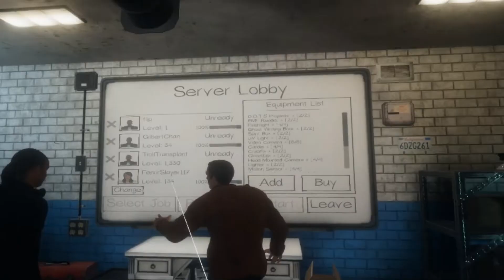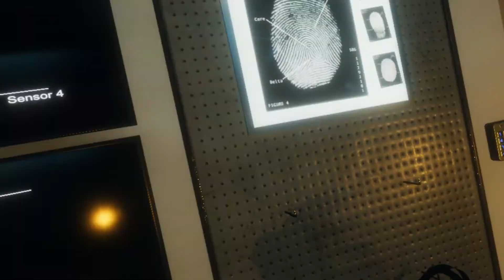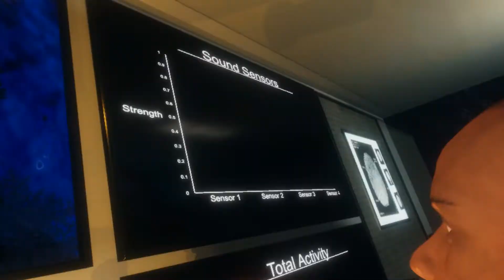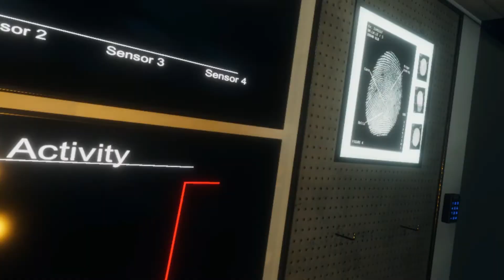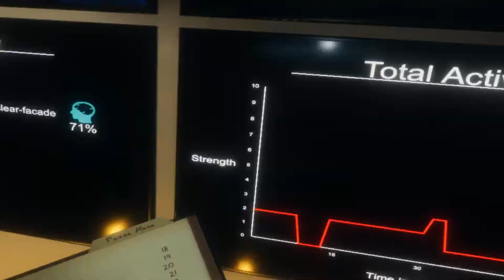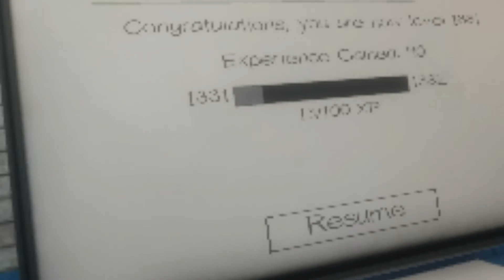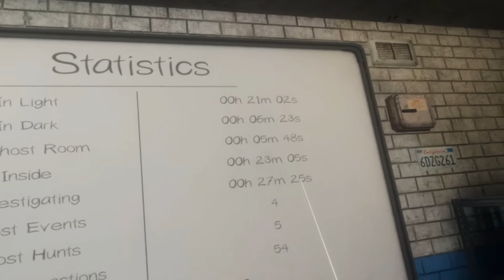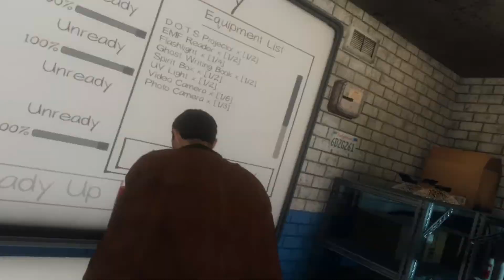Phasmophobia Vr Mr Light Man